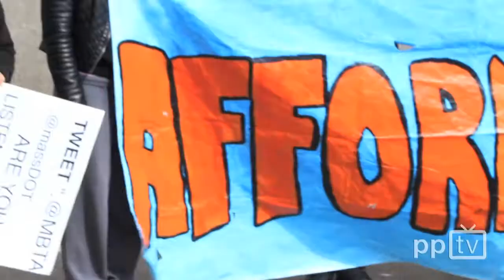Opportunity-T- Youth Protest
On May 8th,  hundreds of youth and allies gathered as part of a 7 year campaign to demand that the MBTA create a Youth Pass giving access to affordable transportation year round.